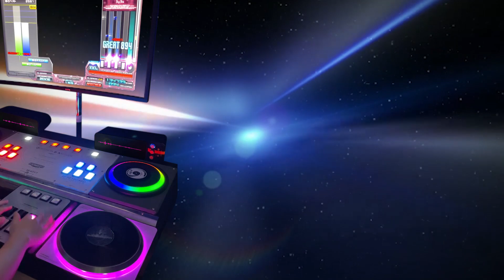Bahram Attack -猫叉Master Remix-